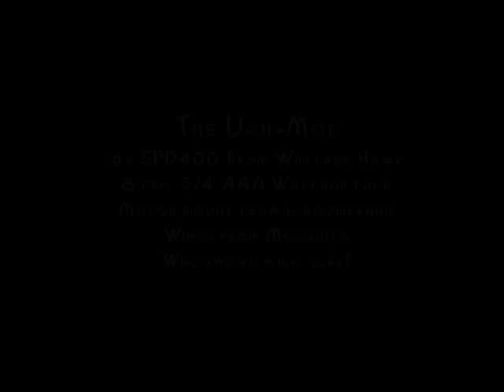The Ughmoe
A speed 400 RC plane built out of parts from a bunch of other dead planes.